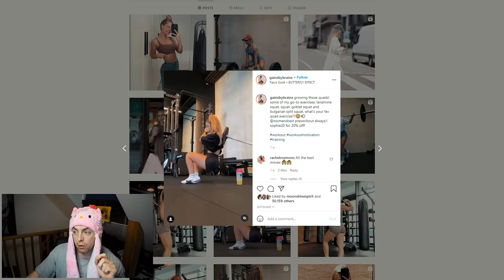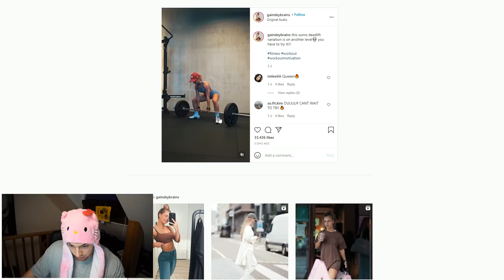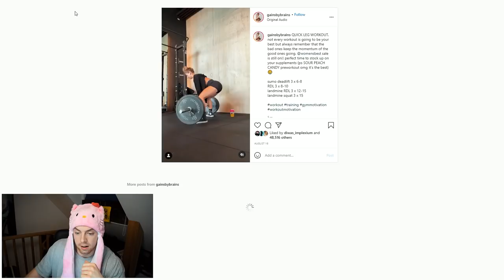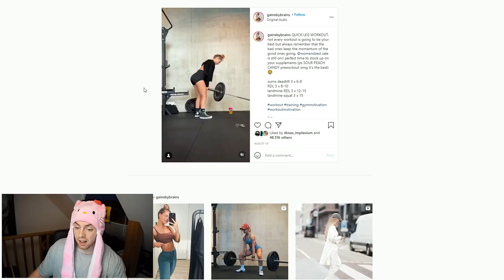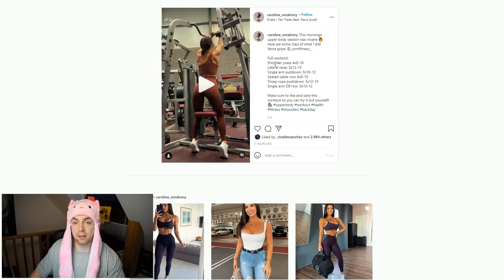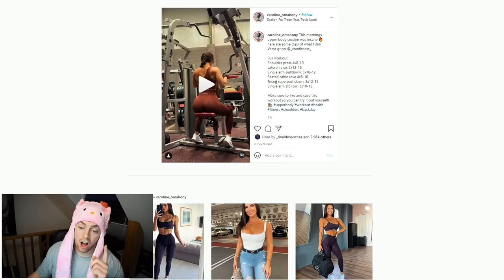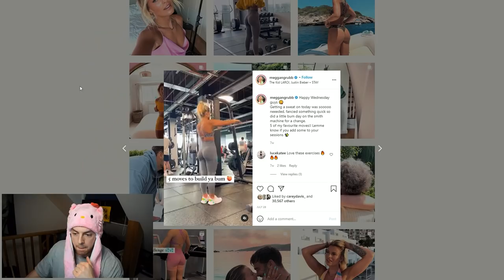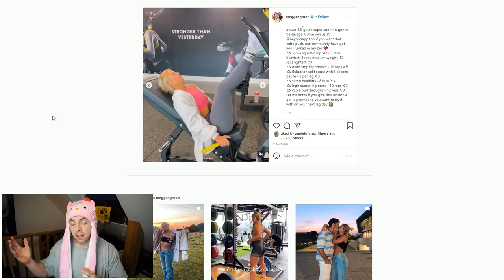Influencer Workouts Are Getting SILLY | GainsByBrains, Meggan Grubb & Caroline O'Mahony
Sophie (GainsByBrains), Caroline O'Mahony, and Meggan Grubb have been requested quite a lot in the comment section of my videos, so I figured I should have a look at their recent workout footage and see what's occurring. Some of the exercises shown throughout this video can be quite dangerous so please be careful if you are ever considering performing them!

0:00 Introduction
1:35 Sophie (GainsByBrains)
6:57 Caroline O'Mahony
9:08 Meggan Grubb
11:22 Conclusion
11:44 Comment Question of the Week
12:30 Outro

Please do not direct any negativity towards the individual(s) featured in this video.

The Problems Reacting To Chloe Ting Supplements Gymshark Women Fitness Kathryn Kendra Industry Scam Vlog Review Reviewing Reacts Home Workout 2 Week Ab Challenge 10 Minute Toned Arms Nutty Foodie Fitness Workout Gymshark Issues The Gymshark Tier List Reacts React Gymshark Courtney Black Lauren Sydney Cummings Royal Change Fit Squad Simpson Michie Peachie Booty Builder Building Squat Form Technique Whitney Simmons Naturally Stefanie Daisy Keech Peach Blogilates Fitness How I Grew My Arms 8 Inches Added Muscle Size Biceps Triceps Reacting to CRAZY Influencer Workouts (Caroline Girvan, Pamela Reif, Meggan Grubb & MORE)! EPIC Heat Caroline Girvan | Epic Trainer or Epic Fail?! Greg Doucette How To Lose Weight Fast How To Lost Fat Transformation Skinny Sydney Cummings | Top Trainer or Total Trash?! Home Workouts Are Getting CRAZY | Pamela Reif, Senada Greca & MadFit Krissy Cela Photoshops Her Images, But She's Not The Only One... Growth Gains Teen Teenager Caroline Girvan Teenage Natacha Oceane Daisy Keech Booty Workout Home Booty Builder Building How Is This Allowed?! Sophie Gains By Brains Peach By Ridiculous Tier List KK Fit | They're Strong, But Can They ACTUALLY Lift?! Blogilates Lean Beef Patty Reviewing Influencer's Technique #4 Kim Kardashian Reviewing Influencer’s Technique #3 | Lucy Davis Fit Fitness TikTok is a Dangerous Place... (Blogilates, LeanBeefPatty & MORE)! Lilly Sabri's Clickbait is Getting Out of Hand... Influencer Workouts Are Getting SILLY | GainsByBrains, Meggan Grubb & Caroline O'Mahony